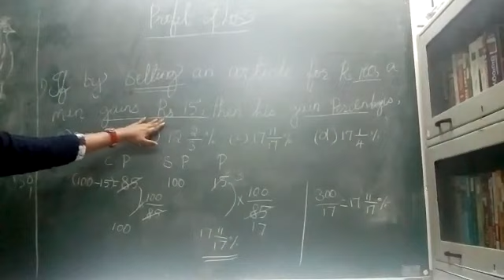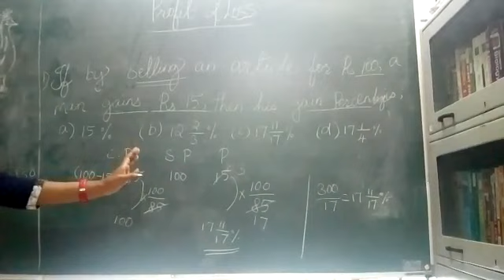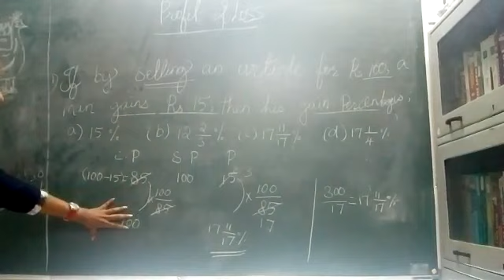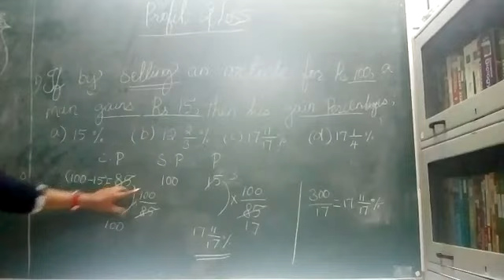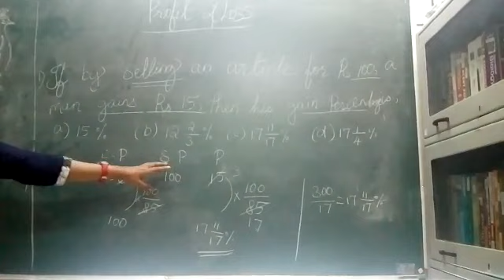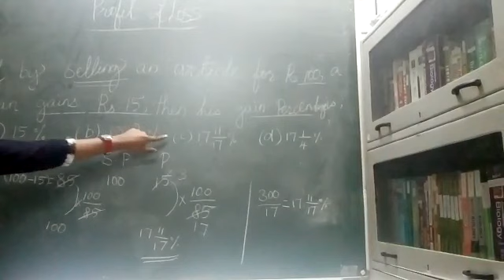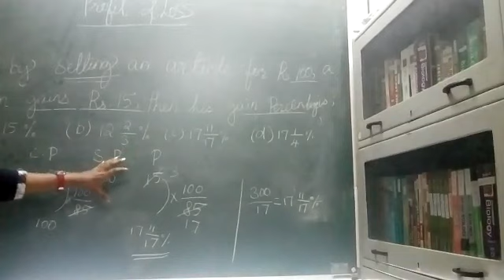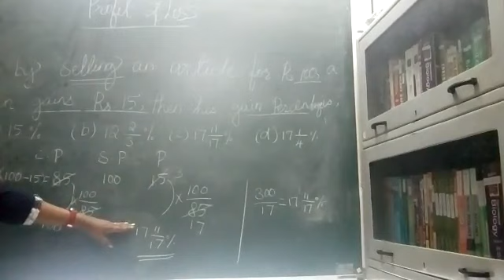Profitandlosswithgood concept# multitips online method #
# profit and loss with good concept #